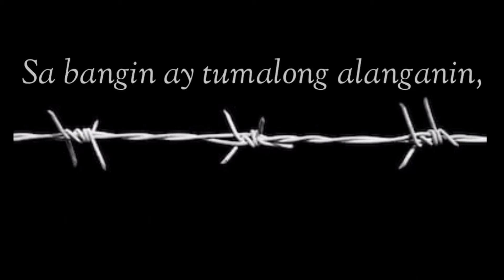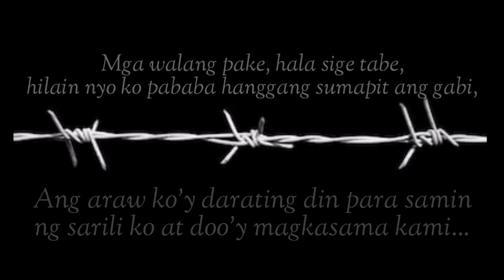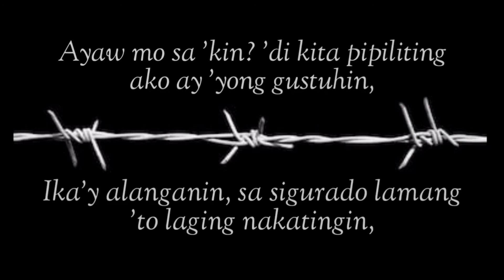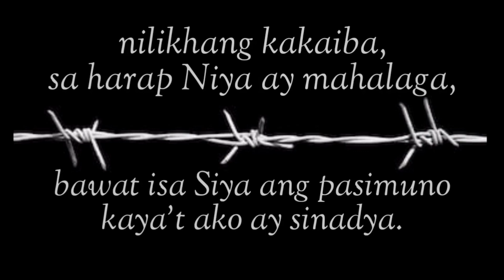Humble Vee - Tagumpay (Prod. by Veehive Music)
Ano ganap natin jan mga veez? 🤗🐝
Soundtrip mo ba kanta ko? Haha chill ka lang, Enjoy! ❤😘

Music Produced by: Vee Hive
Mixed, Mastered & Composed by: Jayvee Malinao
Recorded at: BM-800

Magtatagumpay ka din 😘